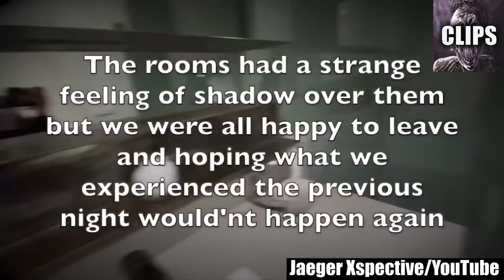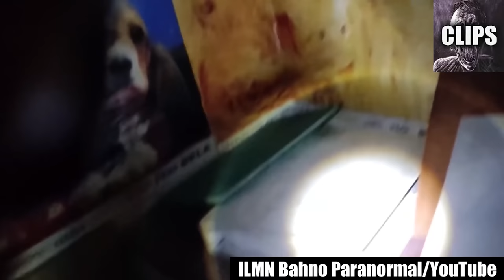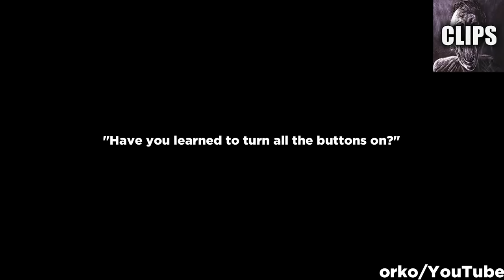The Ultimate Collection of Scary Footage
Looking for a compilation of the scariest videos out there? Look no further! We have scoured the deepest, darkest corners of the internet to bring you "The Ultimate Collection of Scary Footage," a spine-tingling compilation that will have you on the edge of your seat.

If you're a fan of horror movies or simply enjoy the thrill of being scared, then this video is a must-watch. From haunted houses to unexplained phenomena, this compilation of scary videos has it all. You'll be taken on a journey through the most hair-raising and spine-chilling videos that will leave you feeling uneasy and paranoid.

Each video in this compilation is guaranteed to give you goosebumps, as you watch people experience paranormal activity, ghostly apparitions, and unexplainable events. You'll see things that will make you question the very fabric of reality, and wonder if there is something else out there that we cannot see.

But beware, this is not a video for the faint of heart. These clips are not for those who scare easily or for those who suffer from anxiety. This is the real deal, and the horror that you will experience is sure to stay with you for a long time.

This is not just about scares, it's also about the adrenaline rush and thrill that comes with watching something so terrifying. It's a chance to experience fear in a safe environment and to test your limits of what you can handle. And if you're feeling brave enough to make it through the entire video, then you'll be rewarded with a sense of accomplishment that only comes from facing your fears head-on.

So, what are you waiting for? If you're ready to take a trip to the dark side and experience the scariest videos ever made, then click play and prepare to be terrified.